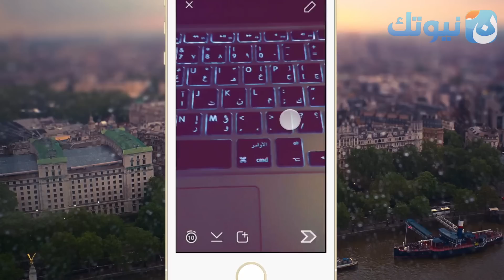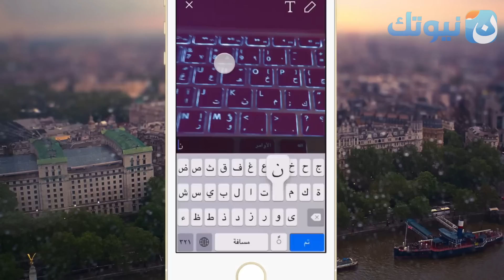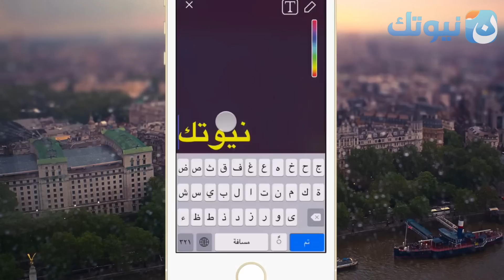نظرة سريعة على تحديث السناب شات الجديد وإضافة أكثر من فلتر للصورة وتعديل النصوص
فيديو بسيط وسريع نستعرض من خلاله تحديث السناب شات الجديد للأيفون والأندرويد .

الجديد في هذا التحديث :
- إمكانية إضافة أكثر من فلتر للصورة أو الفيديو
- التعديل بحرية عى حجم النصوص .
- تغيير ألوان النصوص .